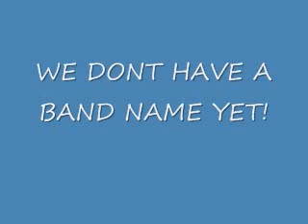new band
jermy